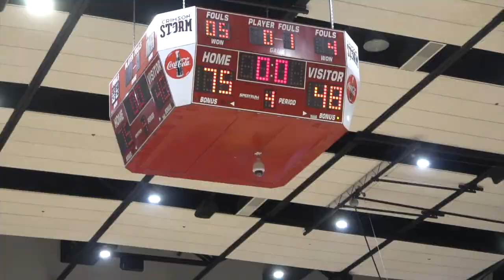SNU Girl's Basketball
SNU Wins 75 - 48